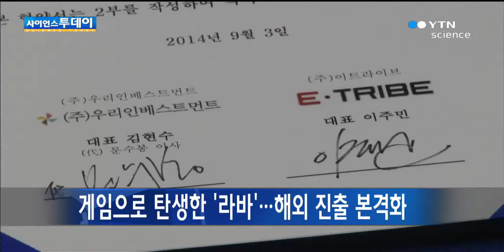게임으로 탄생한 ‘라바’…해외 진출 본격화